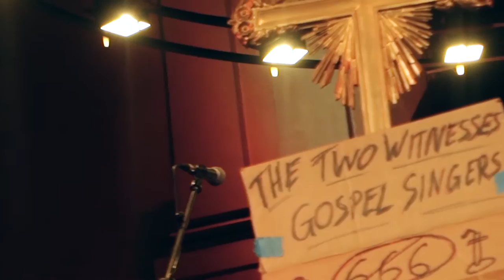Josh T Pearson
Josh T Pearson singing a gospel song at St John's, Hackney as part of the Illuminations festival. He actually asked the audience to film it. It's very shaky. The camera was on my lap and I was watching the gig rather the screen.